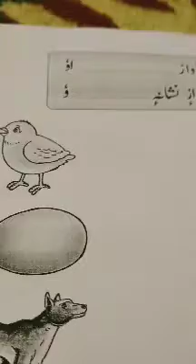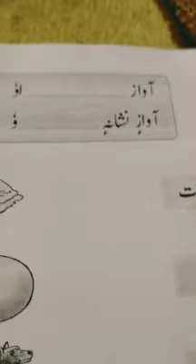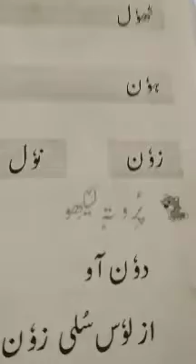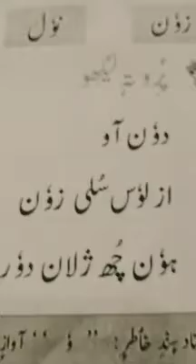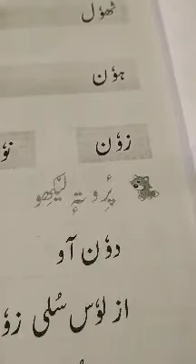class 2nd kahmiri page no22 Aps tral date 9/6/21